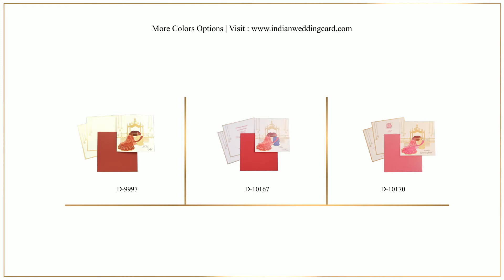D-10170, Cream Color, Shimmery Finish Paper, Multicolor Offset Cards, Sikh Cards, Sikh Wedding Card.